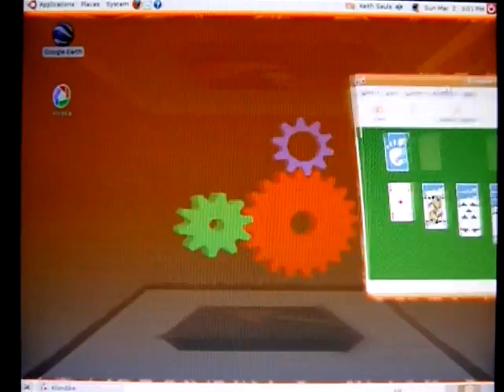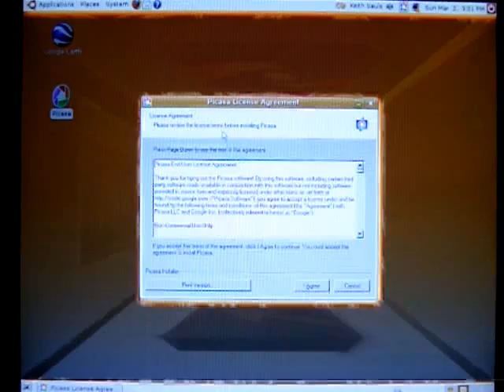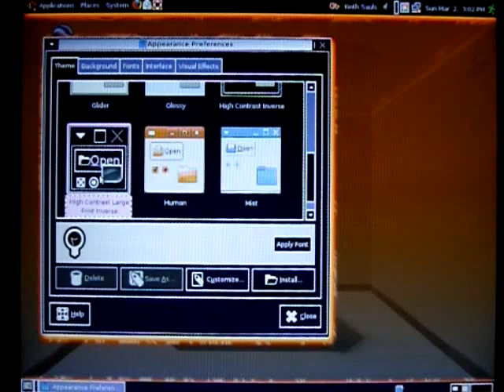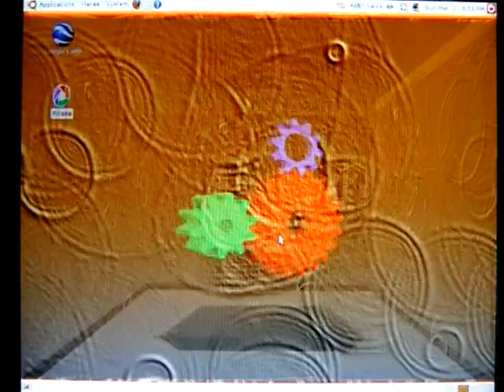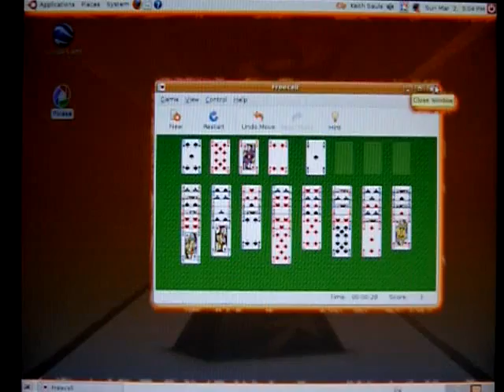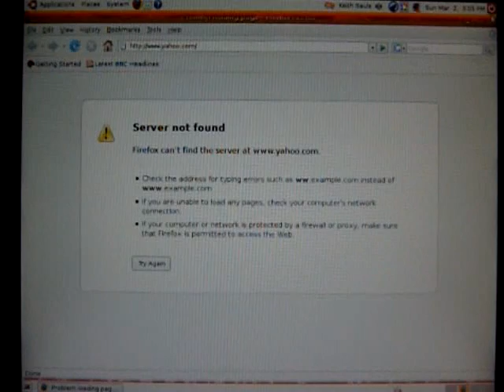Ubuntu Is Better Than Windows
This video is me using an operating system called "Ubuntu" on my computer. You can see that it is obviously better than Microsoft Windows, and the best part is that, IT'S FREE.